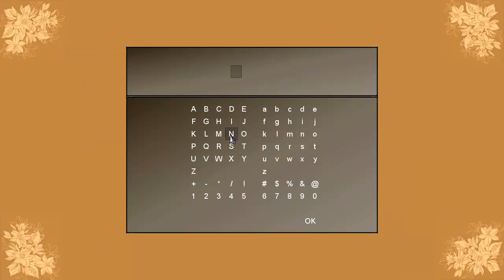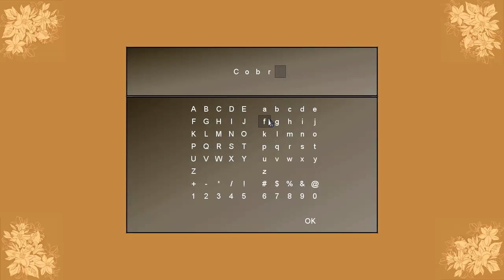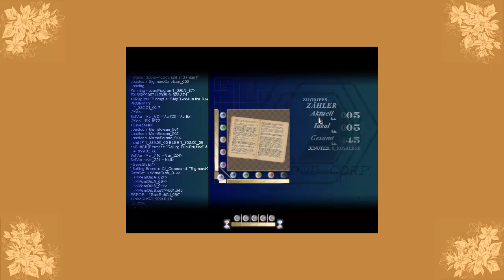Let's Play To the Moon #008 - Ein Geständnis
John und River sitzen in tiefer Nacht am Leuchtturm, und über seine Lippen dringt ein Geständnis, das wir nicht hören. Wie River es aufnimmt, ist ungewiss, doch es ist augenscheinlich, dass sie kurz darauf begann, Origami-Hasen zu falten.
Etwas zuvor finden wir uns in einem Buchladen wieder und erfahren, dass Isabelle an der selben Krankheit wie River leidet. Dennoch gibt es Unterschiede zwischen den beiden, denn bei Izzy wurde die Krankheit bereits früh festgestellt, sodass sie sich anpassen konnte. River hingegen hat es in weitaus stärkerer Ausprägung getroffen.